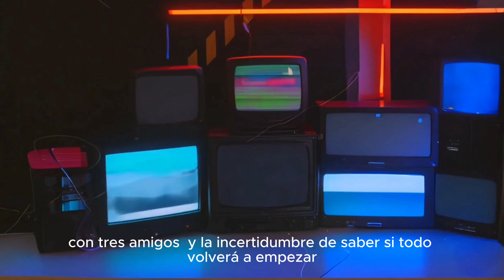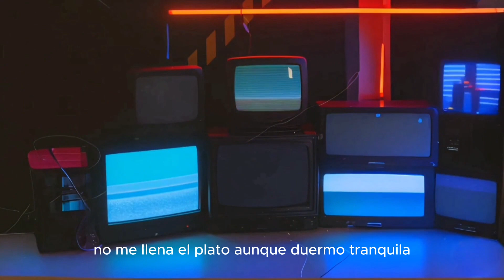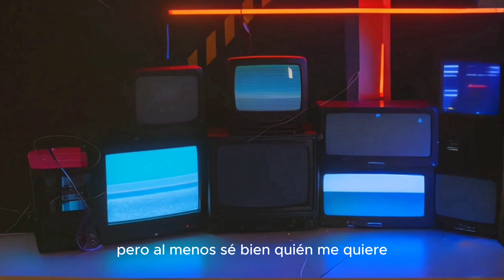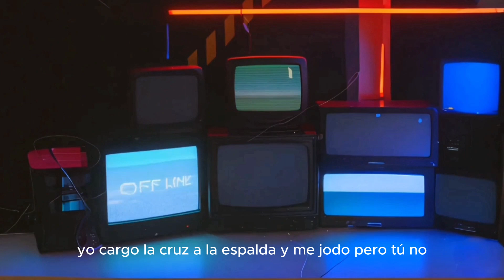MKP - OFFLINE ft. Basti, Tami, Arrax (Prod. Pazoshimself)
Instrumental: Pazoshimself @pazoshimself
Voz y letra:
- Basti @basti.1995
- Tami @tami_mkp
-Arrax @arrax_mkp